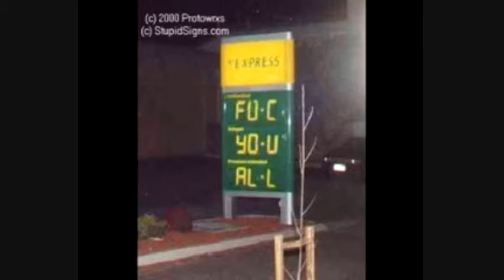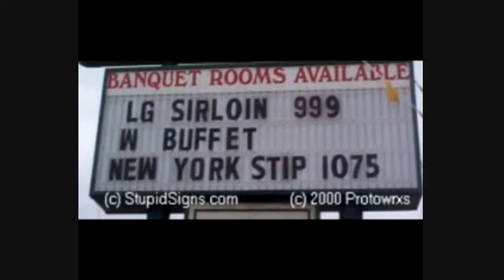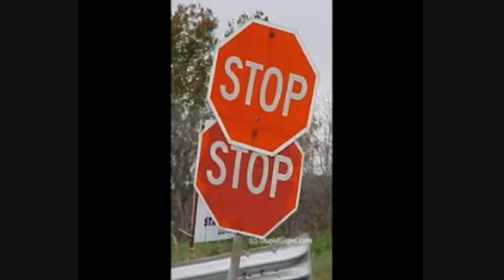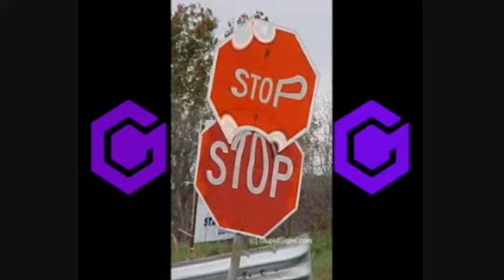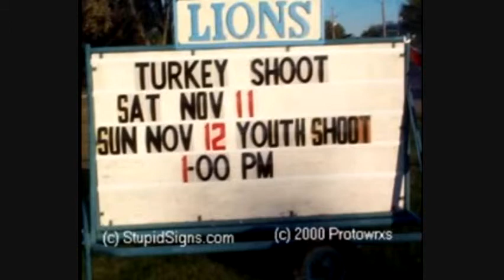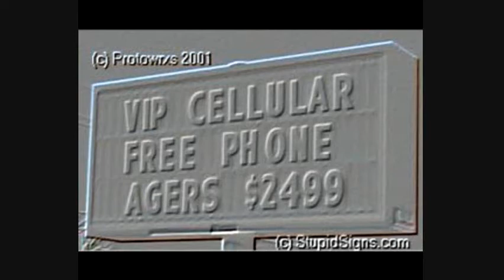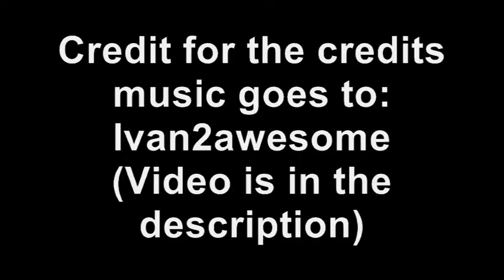Microsoft Sam reads MASSIVE signs: THE FOURTH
Reuploaded and re-edited due to the audio being muted on my main account's video. Enjoy.